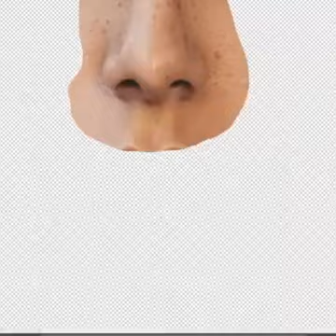restauración completa, momias egipcias